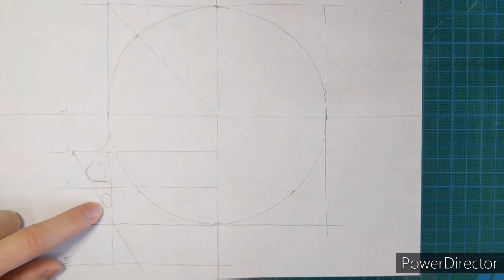Dessiner un portrait de garçon de profil, extrait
Extrait de la vidéo Dessiner un portrait de garçon de profil. La vidéo originale dure 15 minutes avec explications audio.
Vidéo intégrale payante disponible sur demande.